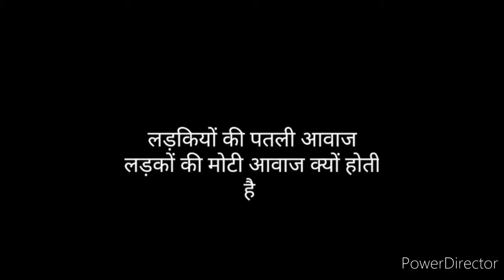लड़कियों की पतली आवाज लड़कों की मोटी आवाज क्यों होती है?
The Adam's apple, in relation with the thyroid cartilage which forms it, helps protect the walls and the frontal part of the larynx, including the vocal cords (which are located directly behind it).

Another function of the Adam's apple is related to the deepening of the voice. During adolescence, the thyroid cartilage grows together with the larynx. Consequently, the laryngeal prominence grows in size mainly in men. Together, a larger soundboard is made up in phonation apparatus and, as a result, the man gets  deeper voice note.